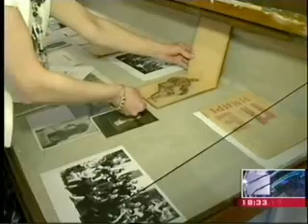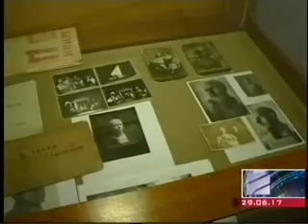ნინო წერეთელი - პირველი ქართველი მოქანდაკე ქალი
საქართველოს ეროვნული მუზეუმი წარმოგიდგენთ პირველი ქართველი მოქანდაკე ქალის, ნინო წერეთლის დაბადებიდან 115 წლის იუბილესადმი მიძღვნილ გამოფენას შალვა ამირანაშვილის სახელობის ხელოვნების მუზეუმში.